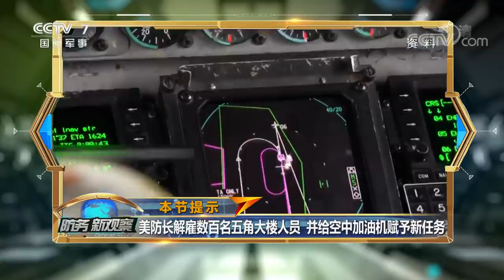美印欲在边境搞“准备战争”演习 美国防部面临“大扫除”？「防务新观察 Defense Review」20210205 | 军迷天下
本期节目主要内容：美印双方欲在本月搞首次边境演习，号称要突出印度在印太地区的重要性，美空军缩减采购F-35A数量增购F-16，并向印度强推美式战机，美海军“罗斯福”号航母返回关岛，同时四架B-52轰炸机也部署关岛，轰炸机与航母此时齐聚太平洋是何用意？美防长解雇数百名五角大楼人员，并给空中加油机赋予新任务，与隐形战机进行数据互通，拜登上任后美军事战略有何新变化？本期《防务新观察》为您深度解读！